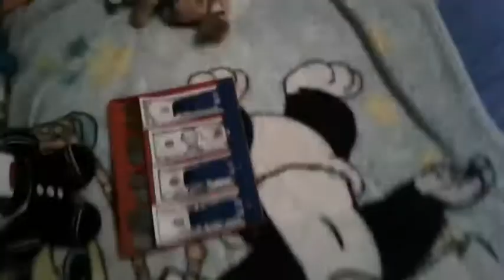FNAF plush. Puppet's store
The Frazbears are looking for a way to make money since they're games are not popular anymore and Puppet decided to open a store to help make money but little did he know he needed a business license to run the shop.